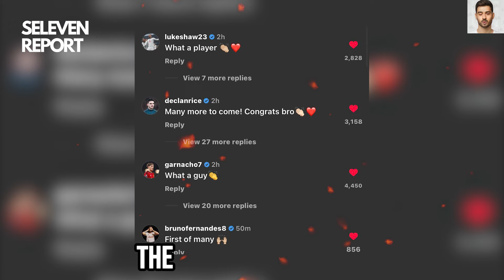Declan Rice praised Kobbie Mainoo after his DEBUT vs Brazil | Manchester United News